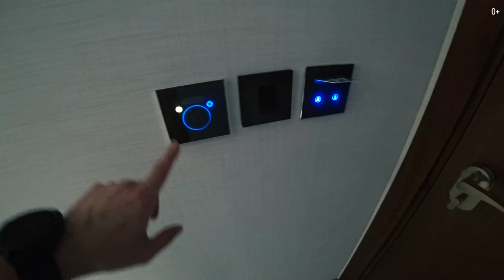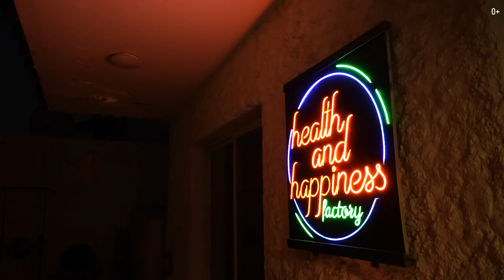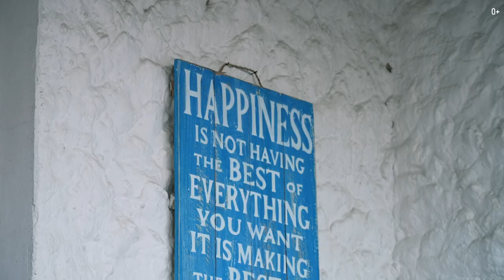Велоспорт и ледяные ванны - Активный отдых в Дубае. Чем заняться в Дубае? Отдых в Эмиратах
Привет! С вами Егор Еремеев и сегодня поговорим об активном отдыхе в Эмиратах. В выпуске вы узнаете как можно интересно и с пользой для здоровья провести время в Дубае.

Я расскажу про возможности и правила местного велоспорта, о гольф-поле в пустыне и экстремальном погружении в ледяные ванны. Интересно? Тогда скорей смотри мое новое видео о Дубае! В этом выпуске ты увидишь:

00:00 Отдых в Эмиратах. Активный отдых в Дубае
00:45 Велоспорт
02:47 Горные маршруты
02:57 Dubai Autodrome
03:12 Dubai Water Canal
03:46 Правила для велосипедистов
04:32 Мой отель
06:06 Гольф-поле в пустыне
06:36 Отзыв о Дубае
08:28 Погружение в ледяную ванну
09:08 Этап подготовки
09:23 Метод Вима Хофа
10:32 Кто практикует ледяные ванны
10:48 Преимущества ледяных ванн
11:42 Водные виды спорта